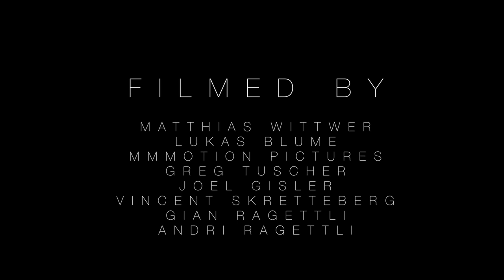MIXTAPE 16/17 | Frederick Iliano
Here is a small mixtape of the shots I got to film while I wasn't competing last season. Hope you guys like it. Enjoy!

Filmed by Matthias Wittwer | Lukas Blume | MMotion Pictures | Greg Tuscher | Joel Gisler | Vincet Skretteberg | Gian Ragettli | Andri Ragettli